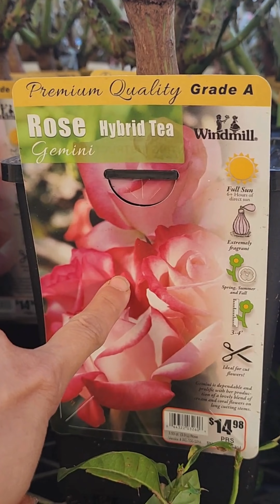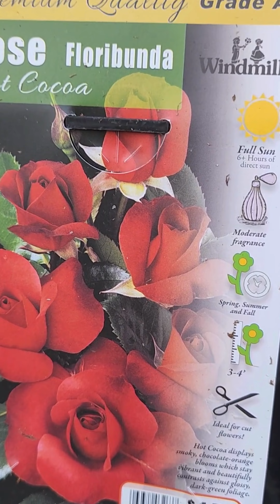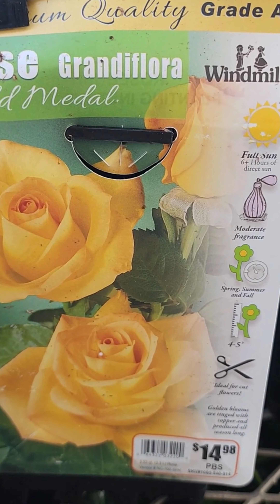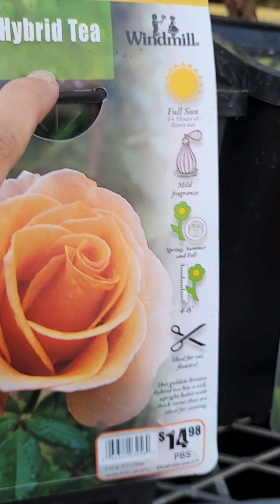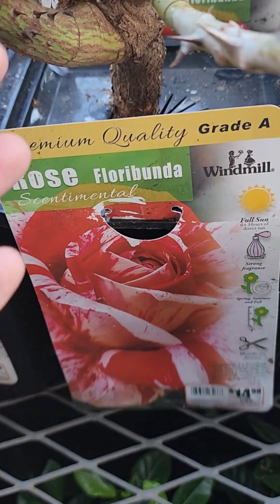2024年，如何挑選裸根苗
又是一年一度月季裸根苗開賣季節。說說怎麼挑選，及看看有什麼不同的品種

⚒️ 后院常用工具肥料推荐 Must-have garden tools＆fertilizer
后院干活必须戴的手套:Leather Garden Glove for Women Thorn Proof No Stab for Digging, Planting,Pruning ：

修剪玫瑰用的长袖防刺手套 long garden glvoes：

种菜养花必备专用剪刀 小號 pruner/Okatsune 101 7-inch Bypass Pruners, Small：

种菜养花必备专用剪刀 中號pruner/Okatsune 103 Bypass Pruners General Purpose Medium

种菜养花细枝专用剪刀 thin pruner：Okatsune Bud Cutting Shears No. 304

种菜养花粗枝专用剪刀 long handle pruner：

种菜养花爬藤高處枝专用剪刀 long handle pruner：

种菜养花植移栽必用剷子Root Slayer Perennial Shovel

薰衣草瑪格利特收割小鎌刀:Grass Sickle with Sawtooth Japanese

种菜养花不傷背鋤刀Garden Hoe Triangle

高效挖洞鑚頭Garden Auger Drill Bit

菜地提高效率无限循环重复使用标签 garden marker：

园艺标签专用户外不褪色标记笔 garden marker pen for ourdoor：

月季3合1全面防護BioAdvanced All-In-One Rose and Flower Care, Granules, 4 lb

水耕植物肥料 General Hydroponics MaxiGro Plant Food For Vigorous Growth

生根劑 Root Enhancer

Rose arch diy tool/玫瑰拱門製作工具